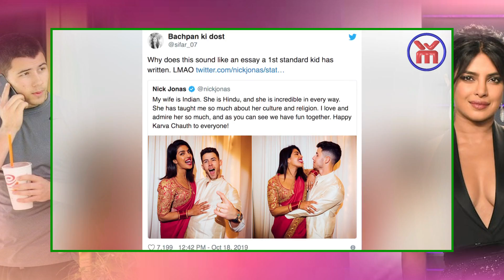Nick's post about wife Priyanka set Twitter on fire